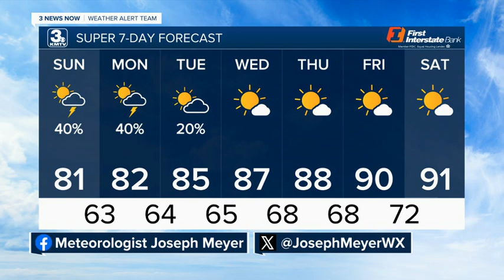Joseph's 7/20 Evening Forecast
More spotty storms Sunday